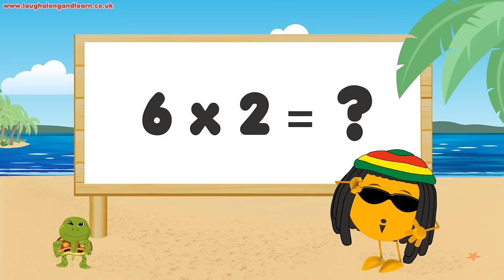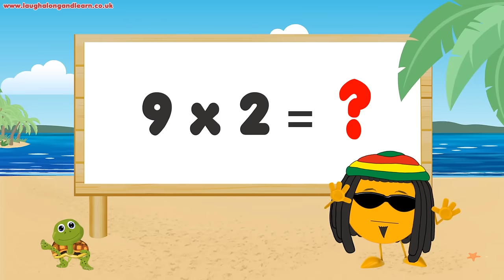2 Times Table Song (Learning is Fun The Todd & Ziggy Way!)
Sing along with Todd and Ziggy’s two times table song. The more you sing the quicker you’ll learn 😉

★ Lyrics:
Reggae Beatz!

Get up off your seat
Sing gently to the beat
Come on Evie multiply
Knowledge is the key!

1 x 2 = 2
2 x 2 = 4
3 x 2 = 6
4 x 2 = 8
5 x 2 = 10
6 x 2 = 12
7 x 2 = 14
8 x 2 = 16
9 x 2 = 18
10 x 2 = 20
11 x 2 = 22
12 x 2 = 24

Reggae! Reggae!

2, 4, 6 and 8
10, 12, 14
16, 18, 20
22 and 24

1 x 2 =?
2 x 2 =?
3 x 2 =?
4 x 2 =?
5 x 2 =?
6 x 2 =?
7 x 2 =?
8 x 2 =?
9 x 2 =?
10 x 2 =?
11 x 2 =?
12 x 2 =?

Bless up!
Yeah!

2, 4, 6 and 8
10, 12, 14
16, 18, 20
22 and 24

Alright, knowledge is the key!